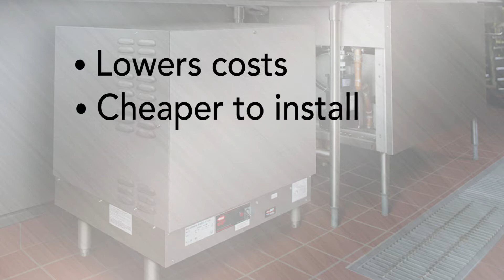Hatco Presents... Booster Water Heaters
Whoa... Hatco Boosters can do WHAT?! Save you time, money, energy and headaches - that's what!